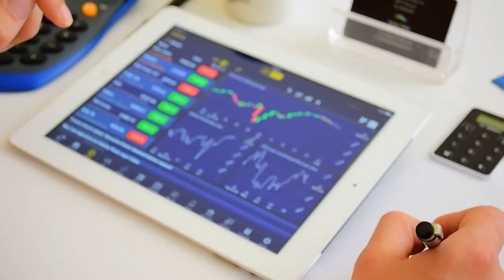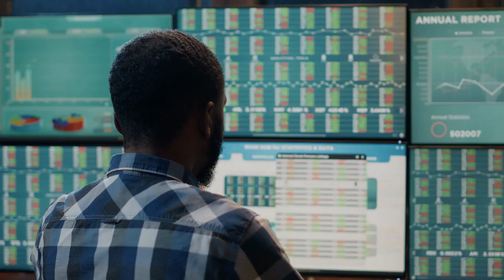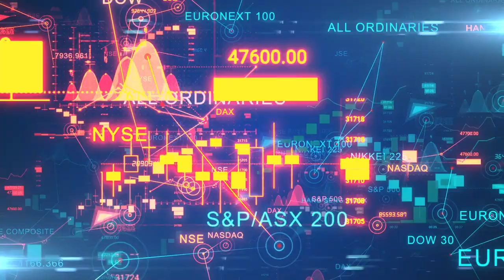AMC STOCK UPDATE: Short Sellers Losses and the $30 Billion Pension Fund Borrowing